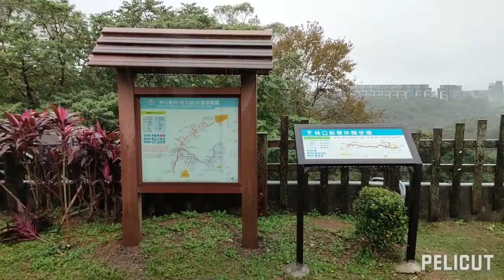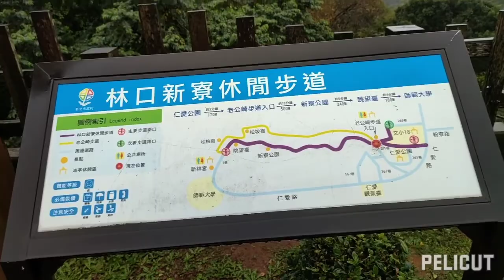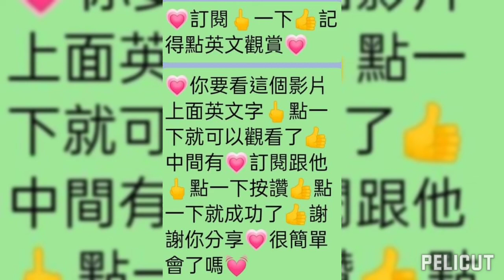❤️❤️新北林口老公崎步道🍊景觀涼亭🍊環谷步道🍊天賜之音今生我最愛你❤️❤️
🍊天賜全景錄製🍊新北市林口區仁愛路🍊老公崎步道仁愛公園連接🍊